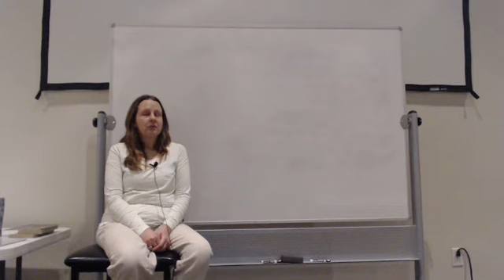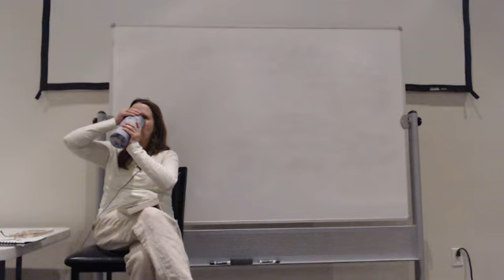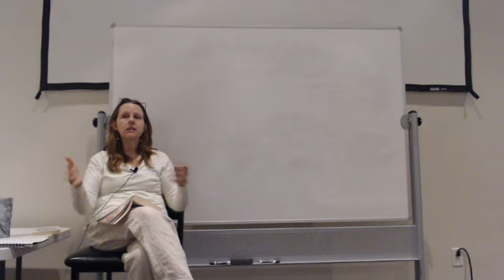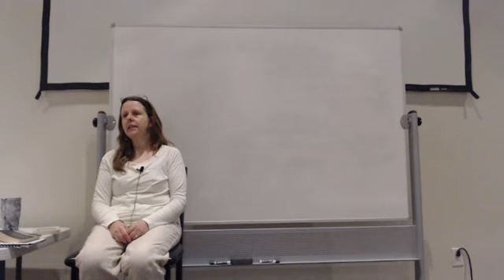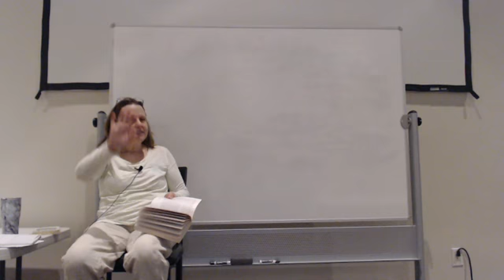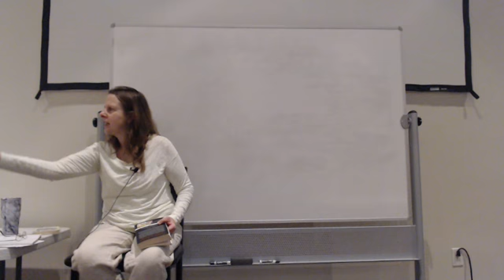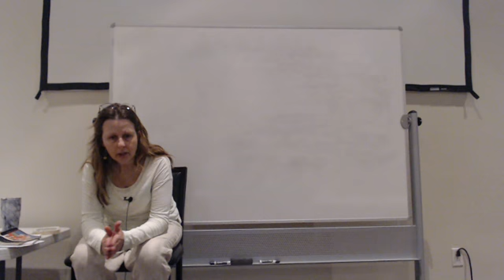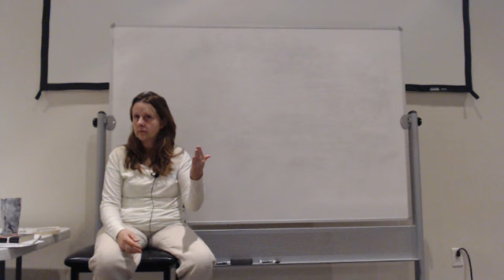High School 04 13 22